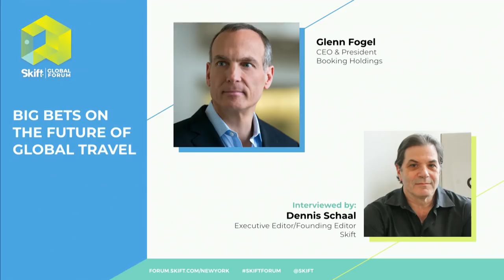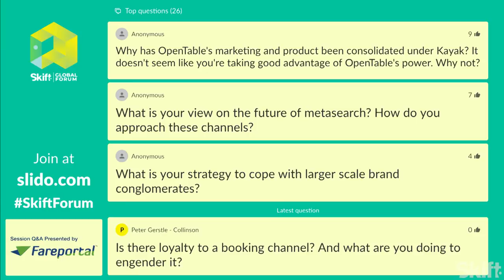Booking Holdings President and CEO Glenn Fogel at Skift Global Forum 2018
Glenn Fogel, president and CEO of Booking Holdings, spoke at Skift Global Forum 2018 about big bets on the future of global travel.